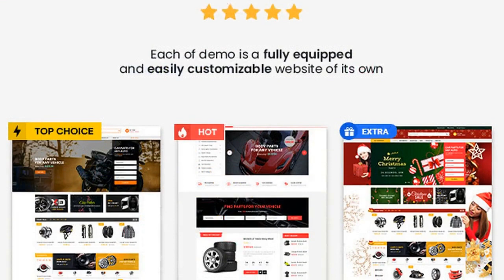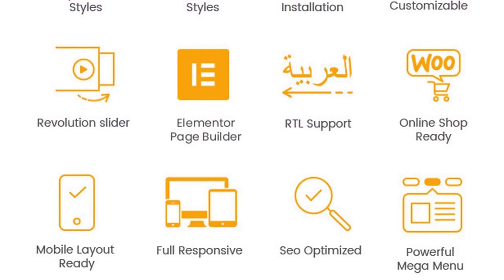Autusin - Auto Parts & Car Accessories Shop Elementor WooCommerce WordPress Theme Free Download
UPDATE: version 2.6.0: Released on Aug-22-2023| View Changelogs
[+] Update Wordpress 6.3.0
[+] Update WooCommerce 8.0.2

WELCOME OUR NEW SERVICE

Autusin – Best Auto Parts &amp; Car Accessories Shop Elementor WordPress Theme (17+ Homepages &amp; Mobile Layouts Ready)
Welcome to Autusin – a professional WooCommerce theme to the website selling auto parts, equipments, accessories, cars, motorcycles, bike parts, spare parts, services, powersport, protective gear or sport accessories.
With 17+ modern &amp; beautiful designs, 3+ mobile layout ready that works like an app, multi-vendors support and lots of hot ecommerce features, Autusin will be a great choice for your online store.